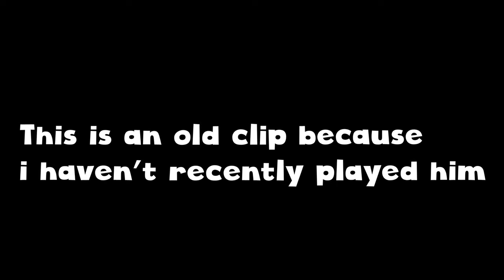Making Streamers RAGE with Agressive Jett Plays (ft. Kaemi and Jiyu)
Making Streamers RAGE with Agressive Jett Plays... My main agent on Valorant is Jett. I like to jump around and be as flashy as possible. I like trying to find new fun/cool ways to go for plays with Jett. I find it very exciting to try and hit insane clips.

Streamers:
Twitch.tv/Jiyu
Twitch.tv/Kaemii
Twitch.tv/DevanBevan1